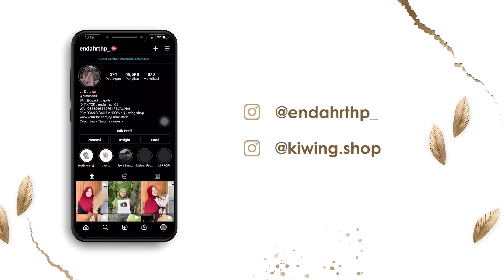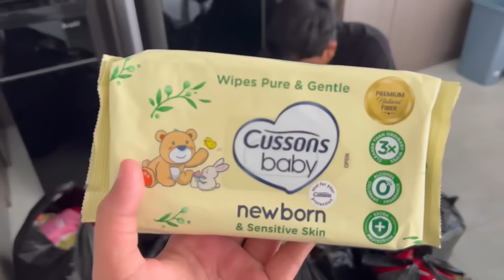22 OKTOBER 2024 - Aku bingung ngekei judul kiro2 Opo judule iki ?? 😩🥴